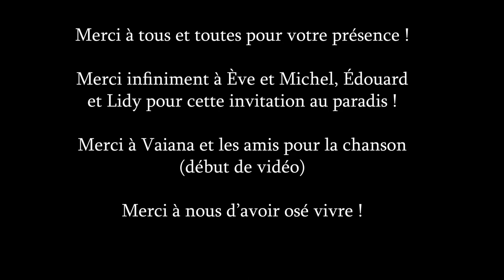Vlog Voyage à Tahiti - ÉPISODE 3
Puissent ces images vous apporter joie et légèreté. Puissent-elles vous inspirer un départ impromptu, un élan sauvage du cœur. Osons répondre présent aux desseins que nous suggère l'Amour en nous, chaque jour.
Lumière et bénédictions sur nous tous et toutes !

Pour commander les albums EVEIL et OFFRANDE ainsi que les livres MAYA et SYNCHRONICITÉ ~